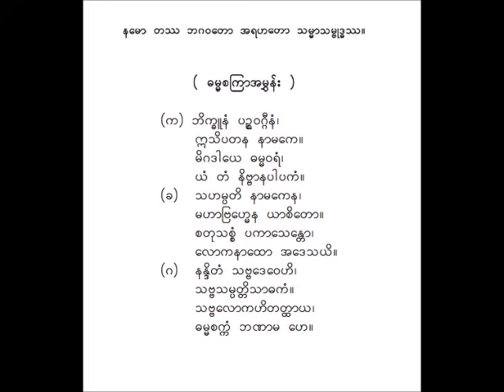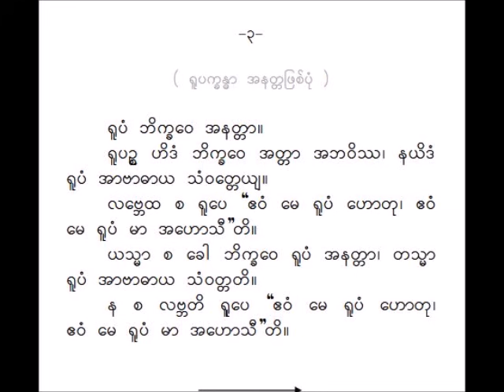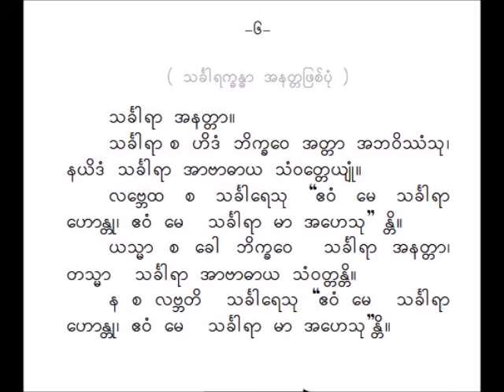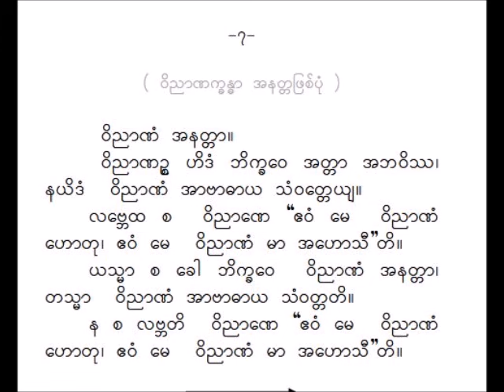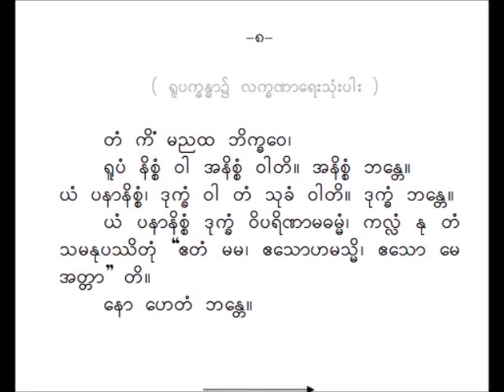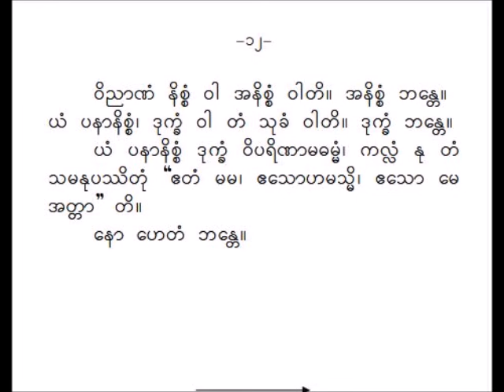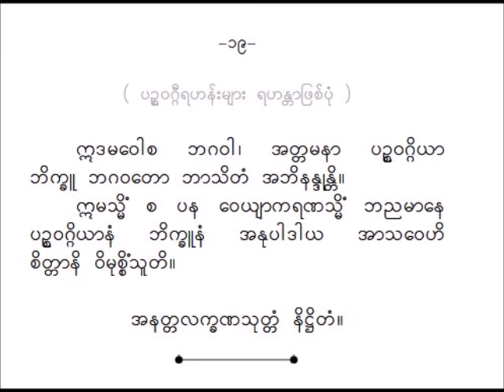1211. ဓမ္မစကြာ၊ အနတ္တလက္ခဏသုတ် - မဟာဂန္ဓာရုံဆရာတော်ဘုရားကြီး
07. ၄။ ဝါဆိုလပြည့်နေ့ – ဓမ္မစကြာအခါတော်နေ့
07. ၄-၂။ ဝါဆိုလပြည့်ကျော် ၅ ရက်နေ့ – အနတ္တလက္ခဏာအခါတော်နေ့
672. ဓမ္မစကြာ ပါဠိတော် မြန်မာပြန်

675. ဓမ္မစက္ကပ္ပဝတ္တန (ခေါ်) ဓမ္မစကြာသုတ် ပါဠိတော်

728. Dhammacakkappavattana Sutta ဓမ္မစကြာ (Pali+Burmese+Eng) pdf

729. Dhammacakkappavattana Sutta ဓမ္မစကြာ (Pali+Burmese+Eng) 18pgs

847. Dhammacakkappavattana Sutta ဓမ္မစကြာသုတ် (Pali+Burmese+Eng) 20pgs

848. ဓမ္မစကြာသုတ် (ပါဠိ+ မြန်မာ) 28pgs

902. ဓမ္မစကြာသုတ် ပါဠိ + မြန်မာ 40pg

910. Dhammacakkapavattana Sutta

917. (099). Anattalakkhana-Sutta (Pali+Burmese+Eng) အနတ္တလက္ခဏသုတ်

673. အနတ္တလက္ခဏသုတ် ပါဠိတော် မြန်မာပြန်